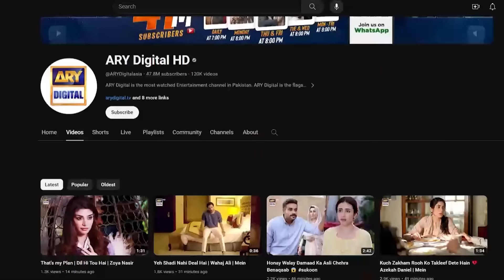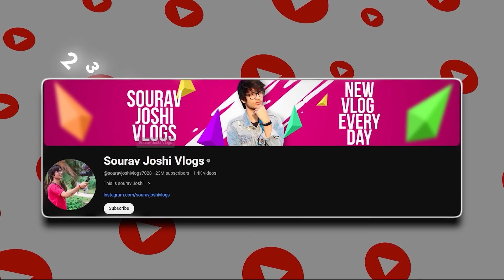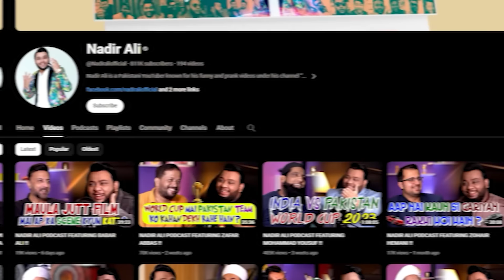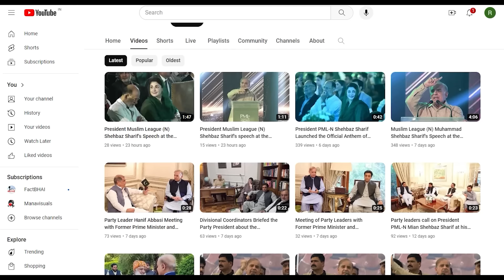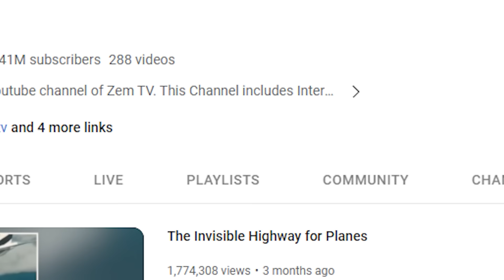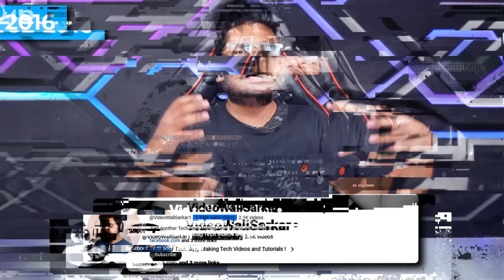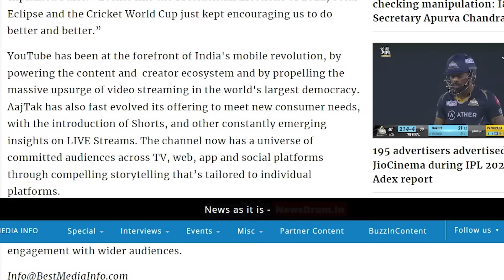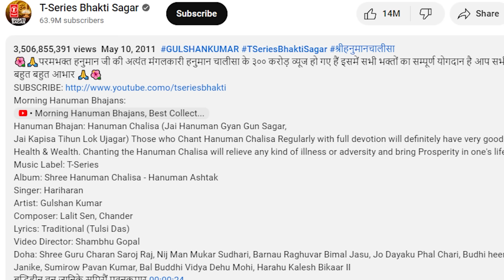कोन है सबसे बेहतर? Indian Youtubers vs Pakistan Youtubers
Dive into a vibrant cultural face-off! Indian YouTubers meet Pakistani YouTubers in this epic showdown. Experience the diversity of content, from tech to travel, comedy to cuisine. Celebrate the creativity and talent of both nations' YouTube scenes. Who wins the internet? You decide! 🎥✨